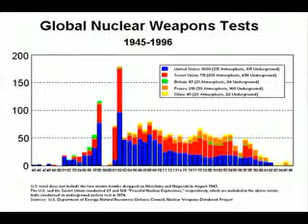Human Radiation Experiments (2)